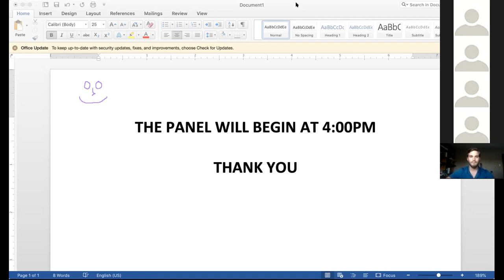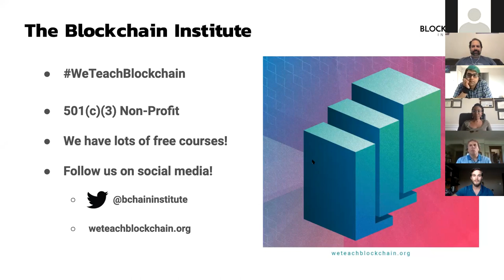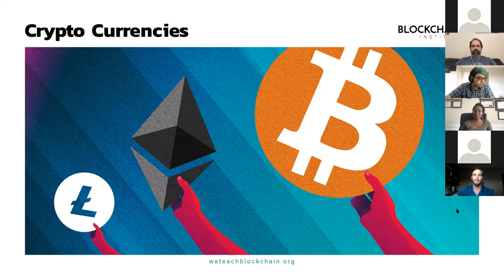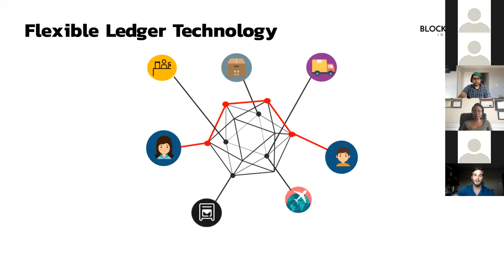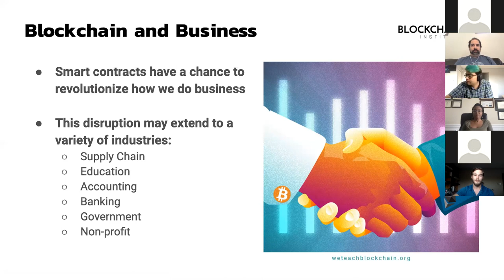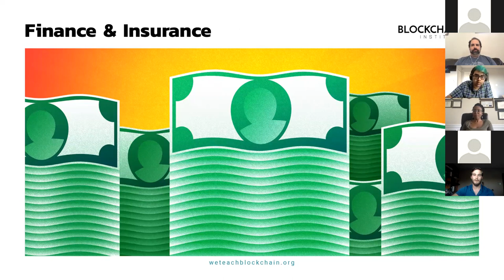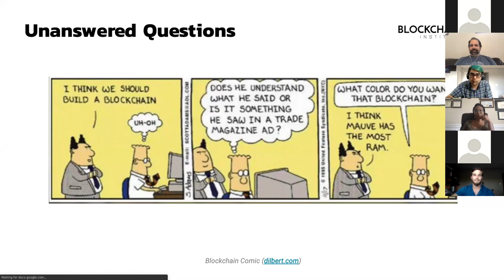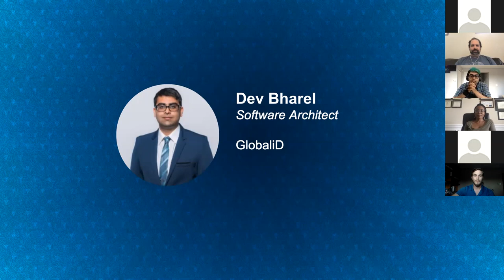Hyperledger Chicago Virtual Meetup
Featuring the following speakers:
*Soton Rosanwo
*Dev Bharel
*Sean O'Kelly
*Tom Klein
*Moderated by Alex Morris